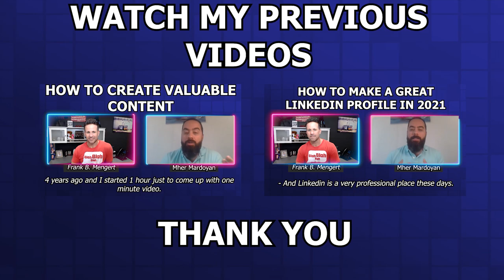Are Your Values Aligned with a Potential Employer?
Is it important for you that your career is aligned with your values?
When you’re interviewing, how do you determine if a company or team is going to make you happy? Start by determining how well a company’s values fit with your own.
An alignment between your career and your core values produces satisfaction, a sense of happiness and fulfillment.

Connect with: Frank B. Mengert